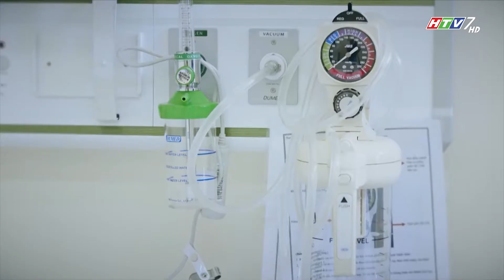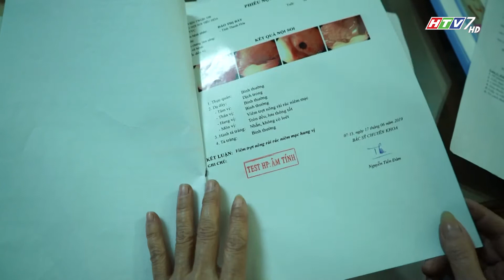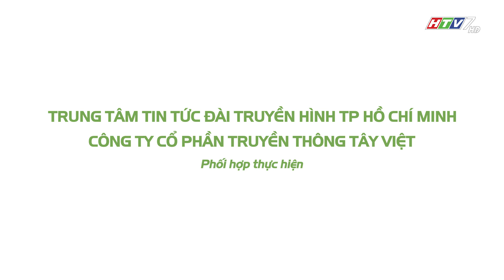02 DDDK 06122019 YOUTUBE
DDDK